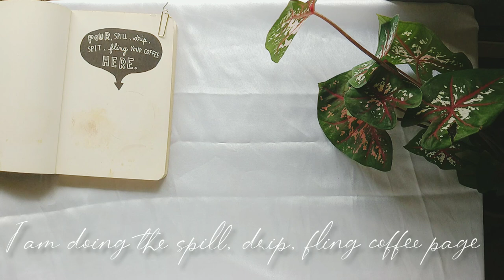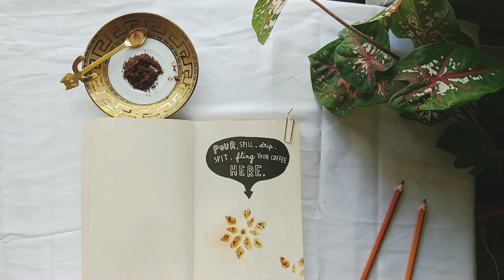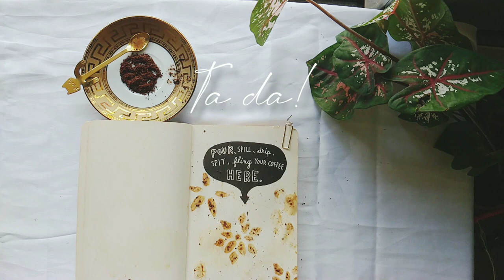Wreck This Journal With Me. Coffee Painting. French Aesthetic.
Wreck this journal with me, I'm doing the coffee page in this. I wanted to do something other than just spill and fling coffee.
So I did some coffee painting and then wrecked it a little bit.

or DM on Instagram @LeftWriteJournal